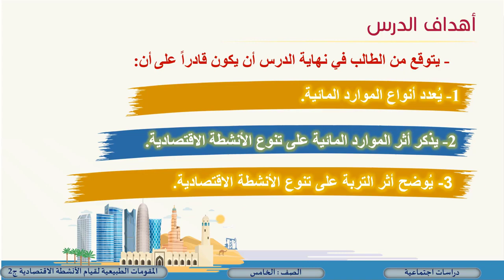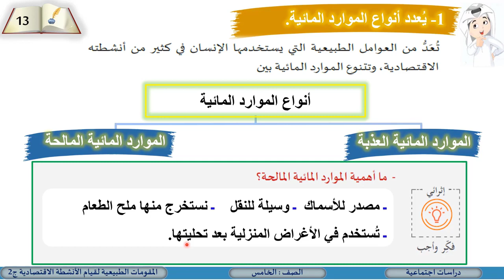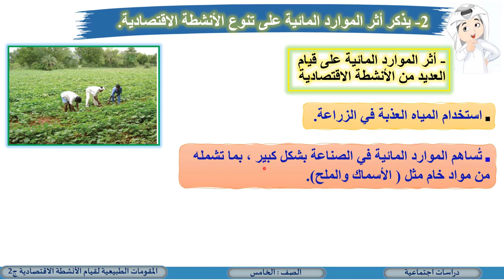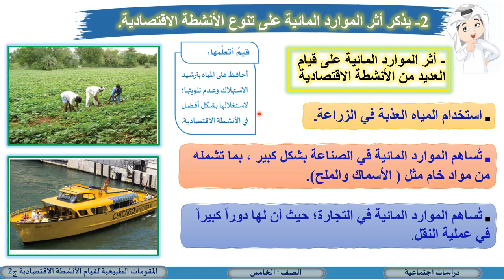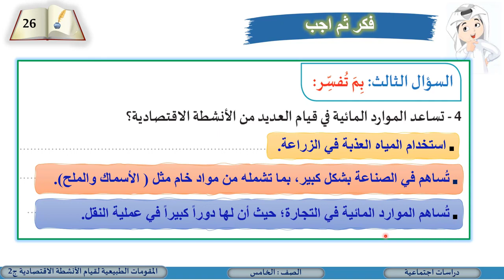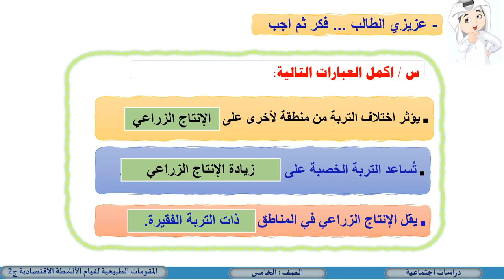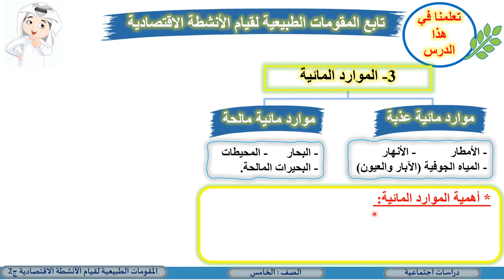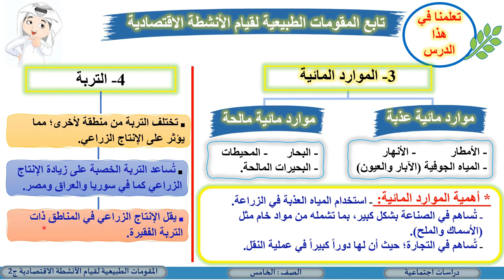درس المقومات الطبيعيةلقيام الأنشطة الاقتصادية ج2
لمادة الدراسات الاجتماعية الصف الخامس الفصل الثاني
كل ما يخص مادة الدراسات الاجتماعية الصف الخامس الفصل الثاني